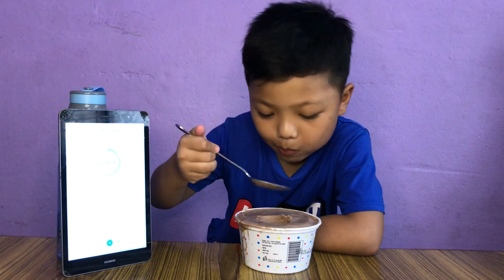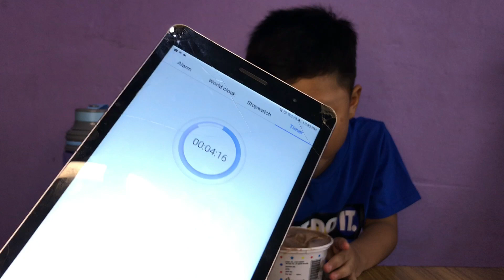5 MINUTES ICECREAM CHALLENGE || FUNNY VIDEO 😂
Hope you guys like the video. Keep loving and supporting us.